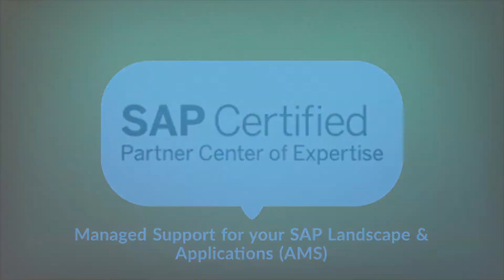We're back at SAP Sapphire NOW 2019 and ASUG Annual Conference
SAPPHIRE NOW + ASUG Annual Conference, SAP’s business technology event and the largest SAP customer-run conference is coming.

Join the Kellton team at #1838 at SAP Sapphire NOW from 7-9 May 2019 to learn more about us and our expertise in SAP.